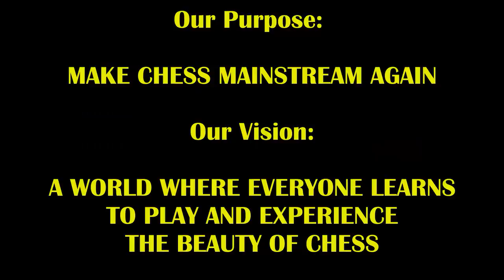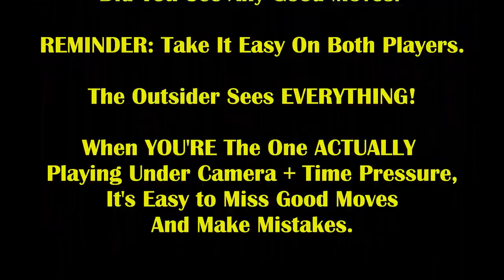2 Alpha Trash Talkers! 1 Super Controversial Game! Ballin Aaron vs Brooklyn Dave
People are gonna be duking it out in the comments with this crazy controversial finish!

What do you think about the finish?